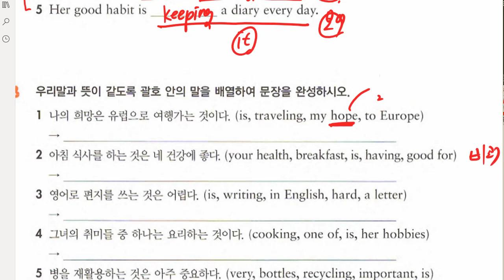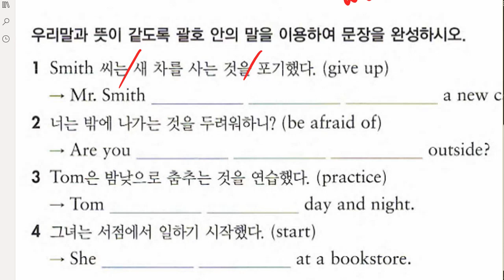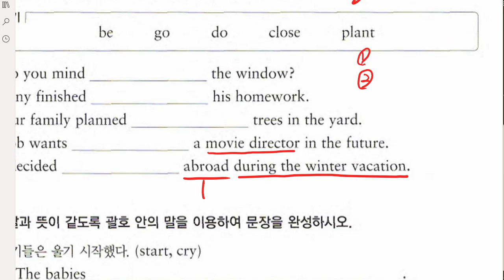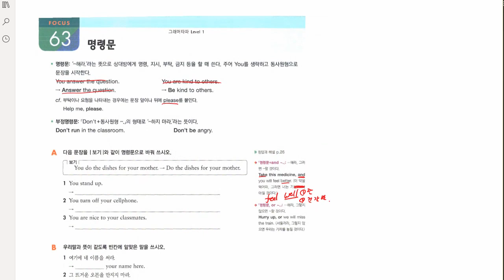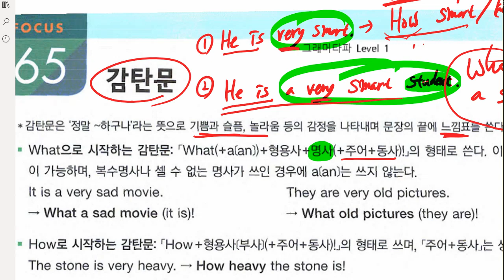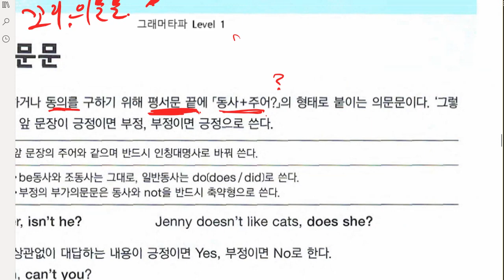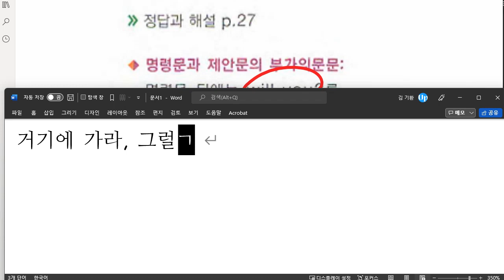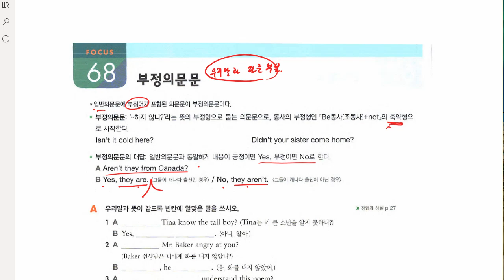중1 2022 01 13 문법 동명사 문법 문장의 종류